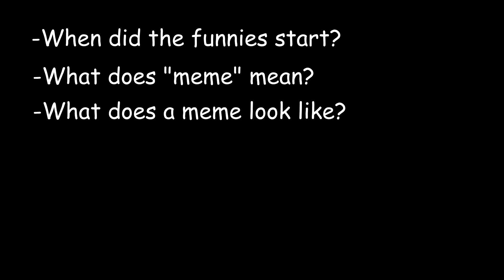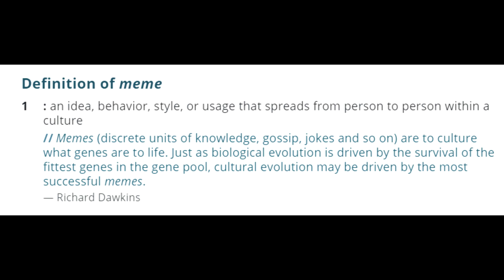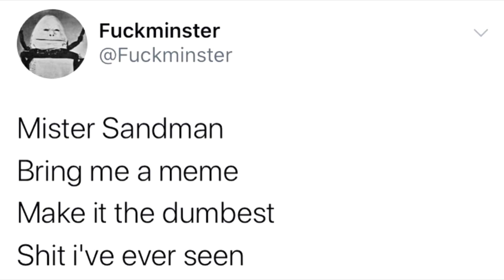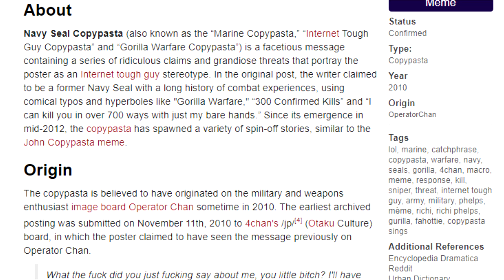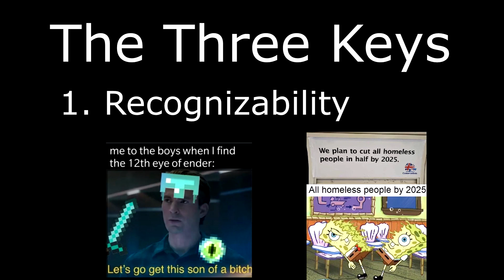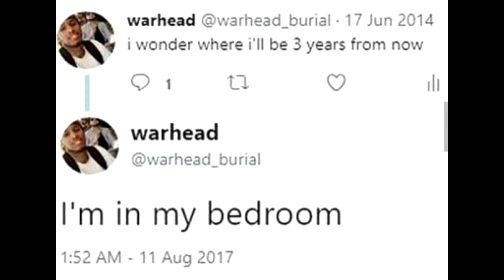The Meme- History and Evolution of Internet Culture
as if I already didn't know what a meme was
But in all seriousness, I made this for class as an extra little side project, so enjoy